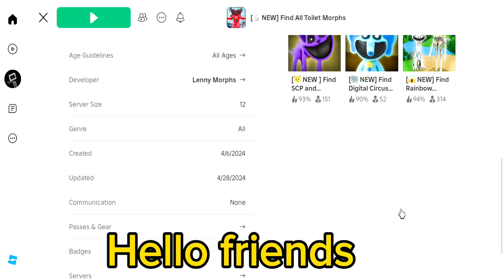[ NEW ] Find All Toilet Morphs